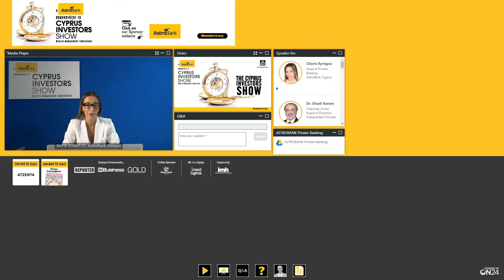Cyprus Investors Show: Τα διλήμματα των επενδυτών μετά την πανδημία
Oι επενδυτικές επιλογές και το πώς η πανδημία έχει επηρεάσει τις επενδύσεις αλλά και τις αναμενόμενες αποδόσεις, ήταν στο επίκεντρο του «Cyprus Investors Show» που παρουσίασε η AstroBank την Πέμπτη 17 Σεπτεμβρίου, σε μια ψηφιακή εκδήλωση.